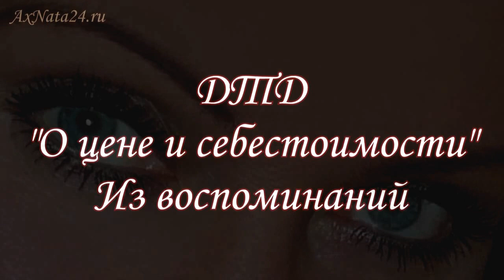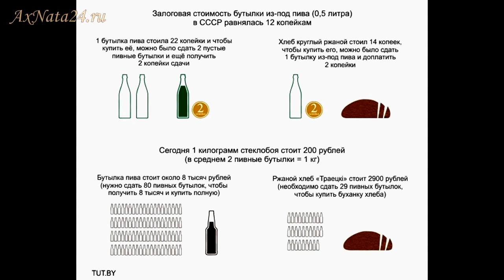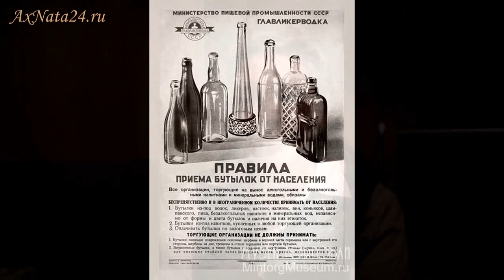Рождённая в СССР. ДТД. Как я стеклотару сдавала.Вечерний чай с Н.Ахмедовой!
Формулу "Деньги-товар-деньги", наверняка знают все, но, чтобы ей учили, начиная с 6-летнего возраста, наверняка, не слышали. Вот, я Вам и предлагаю небольшой рассказ из прошлого, который мне до сих пор помогает жить в настоящем!